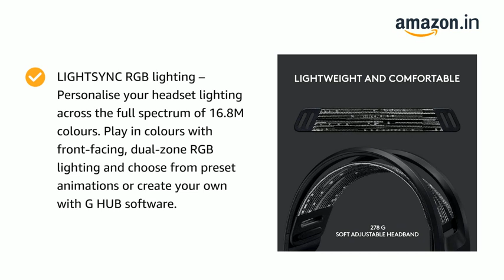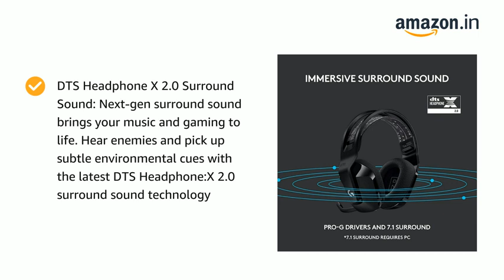Logitech G733 Lightspeed Wireless Gaming Headset with Suspension Headband, LIGHTSYNC RGB, Blue Vic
Logitech G733 Lightspeed Wireless Gaming Headset with Suspension Headband, LIGHTSYNC RGB, Blue VO!CE mic Technology and PRO-G Audio Drivers - Black